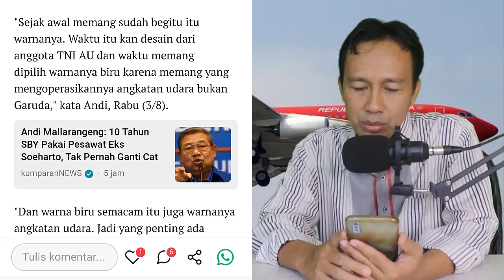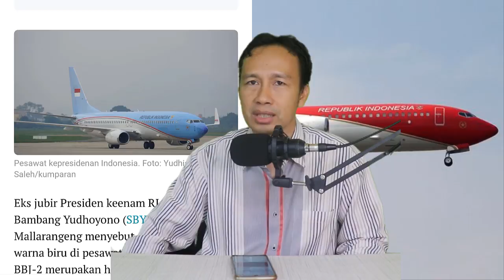2 MILIAR UNTUK PENGECATAN PESAWAT DITENGAH PANDEMI COVID 19 TEPATKAH ? PERBEDAAN SBY DAN JOKOWI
2 MILIAR UNTUK PENGECATAN PESAWAT DITENGAH PANDEMI COVID 19 TEPATKAH ? PERBEDAAN SBY DAN JOKOWI